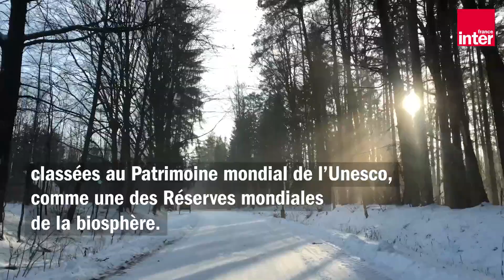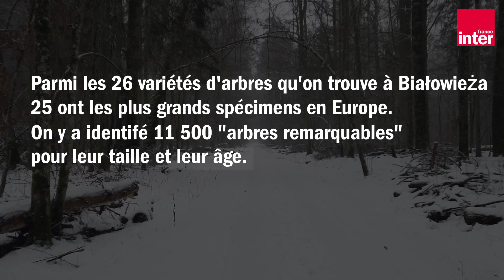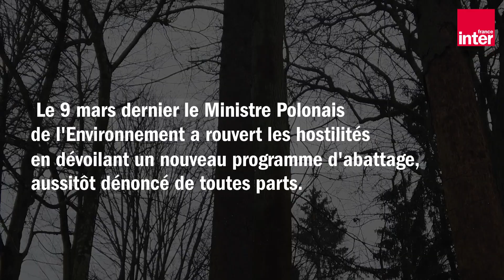Białowieża, une forêt à voyager dans le temps - Giv Anquetil, Je reviens de... Pologne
C’est l'une des dernières forêts primaires d’Europe, en tout cas la plus grande : inchangée depuis la fin de l’ère glaciaire, il y a plus de 11 000 ans.
Une forêt assez magique, tout à l’Est de la Pologne, le long de la frontière biélorusse.
Ancienne réserve de chasse des rois et des tsars devenue un parc national voici tout juste 100 ans, elle abrite des loups, des lynx et même les derniers bisons d’Europe, rescapés de la préhistoire. Mais en plus de sa faune, c’est surtout pour sa richesse et sa complexité unique qu’elle est préservée : ici les hommes n’ont pour ainsi dire pas le droit de toucher à quoi que ce soit, pour laisser faire les processus naturels millénaires.
Si bien qu’on ne peut pas y entrer n’importe comment : c’est seulement accompagné d’un guide u’on peut pénétrer au cœur de la réserve intégrale. Bref : entrer dans Białowieża, c’est voyager dans le temps.

Montage : Didier Mariani, Julien Chabassut
Motion Design : Augustine Gottraux
Mixage : Julien Chabassut
Coordination de production : Gaudéric Grauby-Vermeil